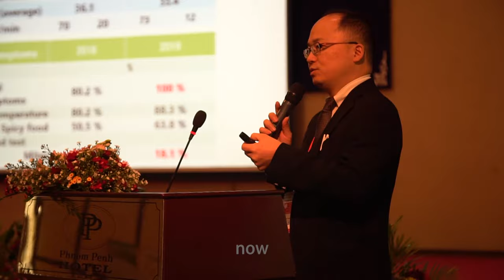Documentary Film "Dr. Bala" Short Movie Part 1: "How Was 'Dr. Bala' Born?"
Dr. Bala on Tubi TV and Amazon Prime Video.

Dr. Bala, who has been doing volunteer work seven days a year for twelve years, brings big changes to the underdeveloped and untrusted medical care in Southeast Asia.

Embark on a 12-year odyssey with Dr. Bala, earning 21 awards/nominations across eight countries. Chad Cannon, composer of the Academy Award-winning 'American Factory,' weaves courage and hope. Dr. Bala invites audience worldwide to witness this inspiring journey of impact and resilience!

A Japanese doctor, Dr. Kazuhiro Omura (aka Dr. Bala) moved to Myanmar to start medical volunteering in 2007. Bala means “powerful” in Burmese. He got his nickname, Dr. Bala at that time. There were many poor patients who could not go to the hospital for long time and their symptoms worsen. He faced many situations that he could not experience in Japan. Dr. Bala also volunteered for medical care in Cambodia, Nepal, and Thailand and he felt many problems such as discrimination and lack of education. He decided to return to Japan in 2009. His these 2 year-experience gave him the idea of his way of volunteering.

Once he went back to Japan, he started going to Cambodia one week every year to share his surgical knowledge and skills to local doctors from 2010 to 2019 using his summer vacation. Dr. Bala’s medical influence in the countries is enormous. His passion and long term activities have changed the attitude and consciousness of local doctors and Japanese doctors who joined his volunteer activity.

KOBY PICTURES, Inc.

Documentary Film "Dr. Bala"